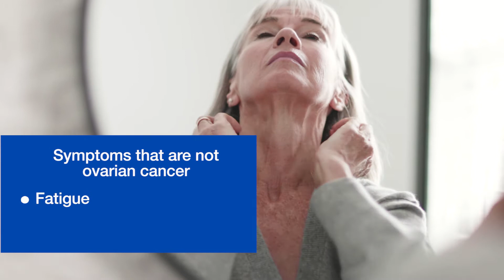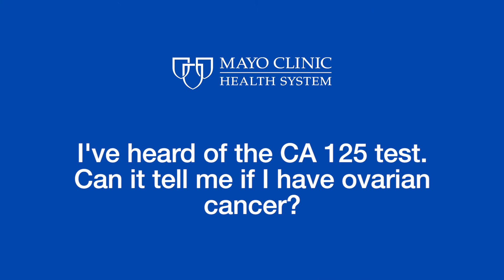Ovarian Cancer Q & A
Ovarian cancer is one of the deadliest cancers for women.  In this Question & Answer video, learn about common signs and symptoms of the disease, screening tools, misconceptions about the CA 125 test, the importance of early detection and treatment. Learn why it’s important to seek prompt medical attention if you, or someone you care about, is experiencing persistent symptoms associated with ovarian cancer. September is national Ovarian Cancer Awareness Month.